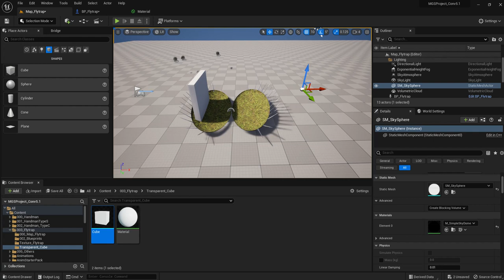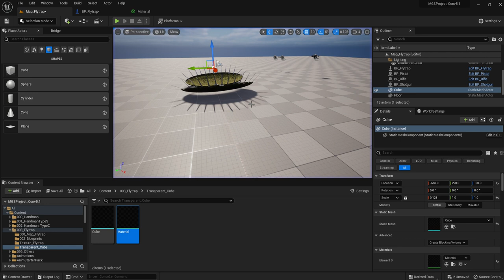Unreal Engine 透明マテリアル 見えない壁 作り方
Cubeのメッシュ
Blenderで自作

これを作った理由＝問題点
Flytrap（緑のオブジェクト）の上を歩けない。＝クエリーが働いて、思い通りに操作できない

対処方法
Fkytrapのコリジョン・クエリーをOFFにする。
透明の壁・床でプレーヤーの移動範囲を制限する。

失敗例
Blend Mode=translucent
Opacity=scalar param=0.0
レベル上で透明にならなかった